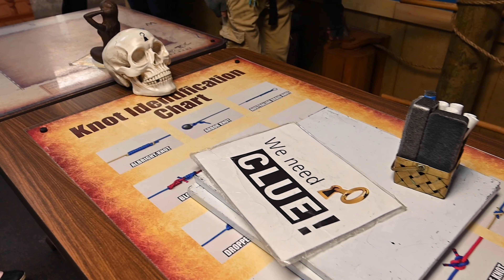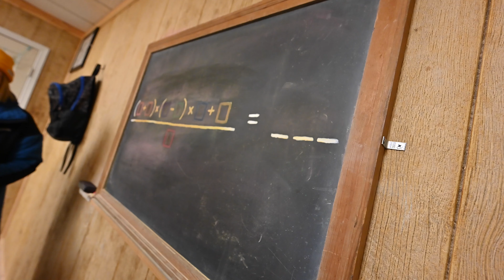Wisp Escape Rooms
Wisp Escape Games is a reality game where you and your team must problem solve to complete puzzles w/ clues, hints and strategy to 'escape' the room in a set amount of time! Located on the lower level of the McHenry Lodge!